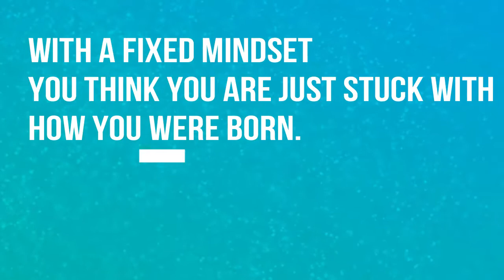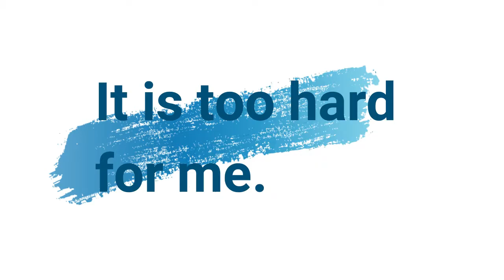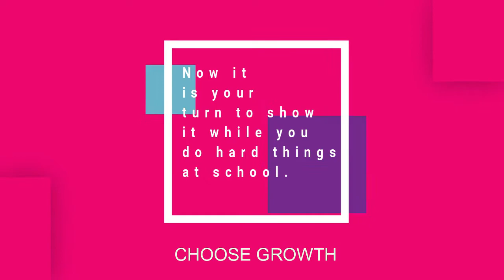Monday Mindsets 2 at Ham